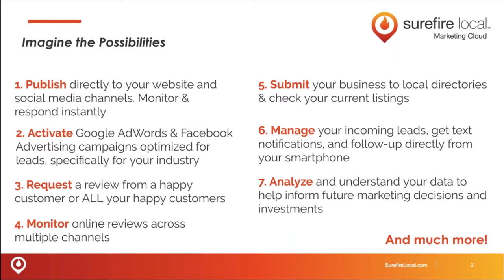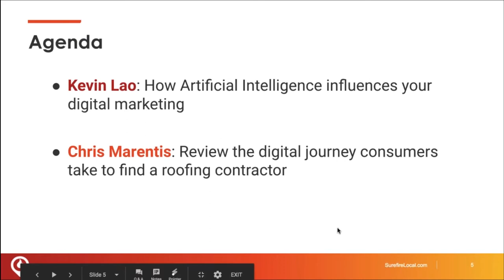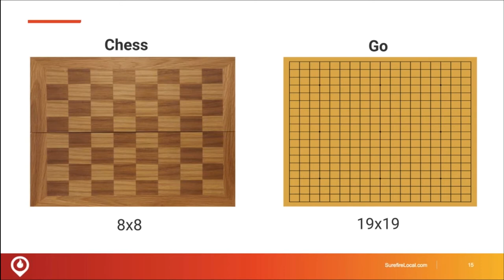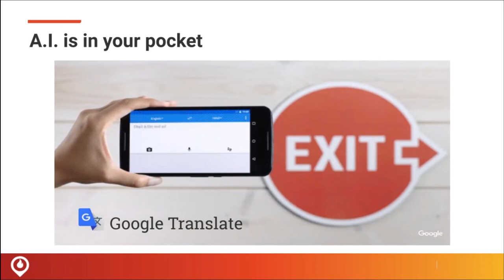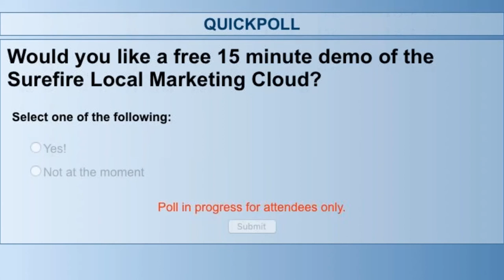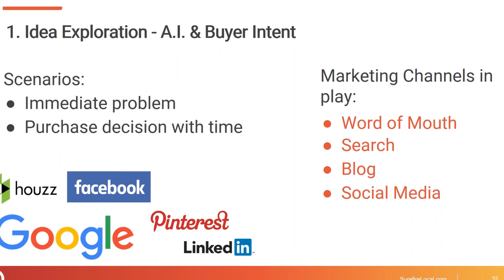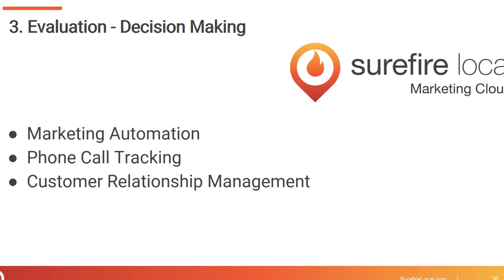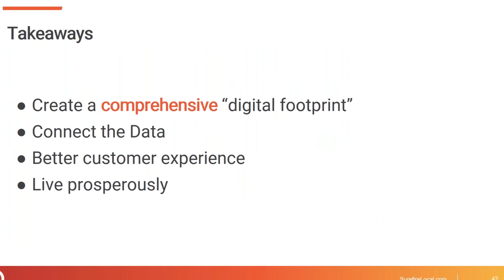Artificial Intelligence & The Home Contractor Journey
Do you know how Artificial Intelligence and new technologies are shaping the future of business?

Artificial Intelligence, natural language processing, and machine learning tools are all new technologies that can assist business owners sift through the data of micro-messages that potential customers see in your online presence to help move them through the sales funnel.

Join Chris Marentis, CEO at Surefire Local and Kevin Lao, Partner Enablement Manager at Google, for a discussion on how future business owners and executives will have greater visibility to:

1) Identify the message and tone to communicate in written copy about the business
2) Compare a business to key competitors in the market
3) Make recommendations to help improve business ranking and reputation